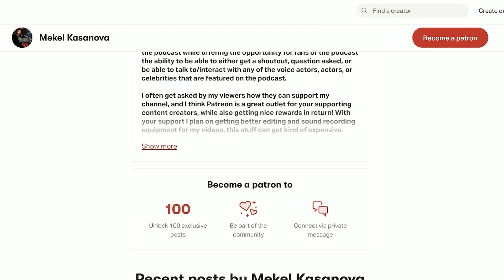Shin Megami Tensei V - STORY Trailer REACTION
Streamyard powers Hawaii's #1 podcast, The Kasanova Podcast, allowing me to live stream podcasts with multiple guests, record, and MORE!

Game Review Footage captured using AVerMedia Live Gamer 4K & Live Gamer ULTRA.

Gear I use